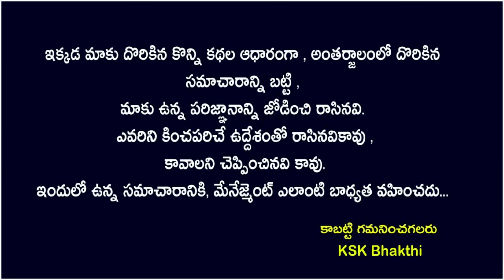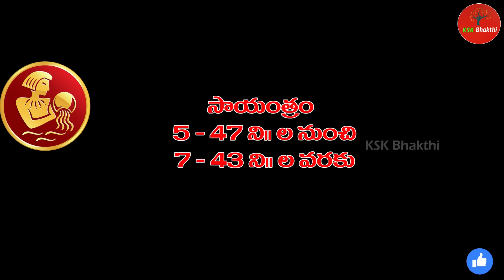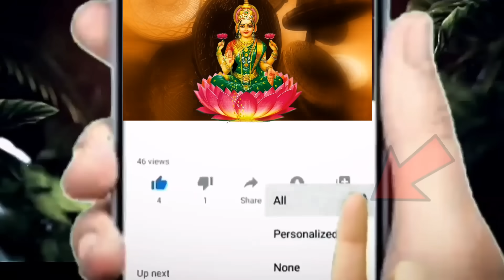ఈ రోజే ధన త్రయోదశి కుంభరాశి వారు ఒక్క రూపాయితో ఇలా చేస్తే చాలు||Kumba Rasi 2023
ఈ రోజే ధన త్రయోదశి కుంభరాశి వారు ఒక్క రూపాయితో ఇలా చేస్తే చాలు||Kumba Rasi 2023 astrology kskhome ||Ksk Bhakthi